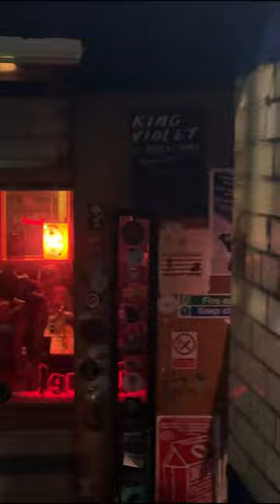Manchester 🇬🇧 we are coming back! 🍋📍June 13 at Albert Hall